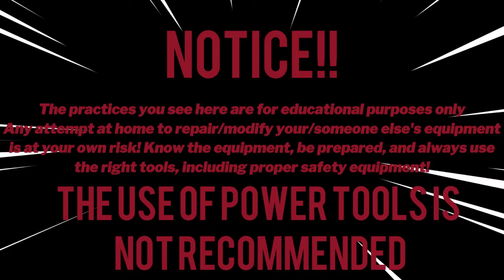Taking Apart a Vintage Penn International-Condensed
Here I show you how I take apart a first-generation Penn International Reel. I'm thinking about making more of these condensed, higher entertainment-value videos. Let me know what you would like to see next!